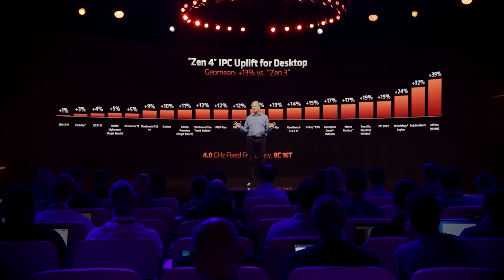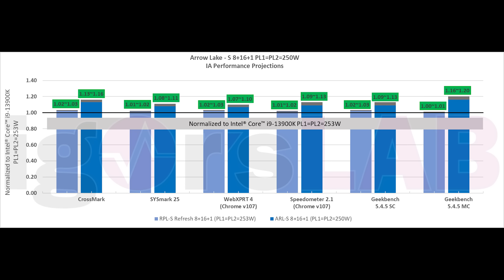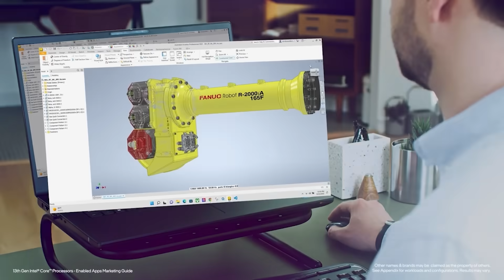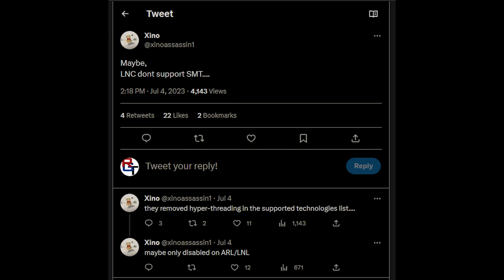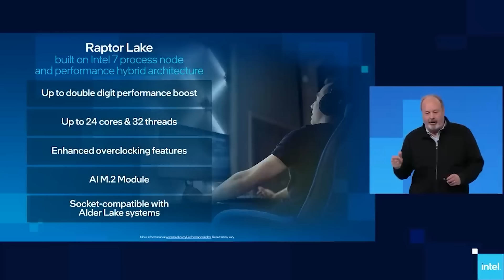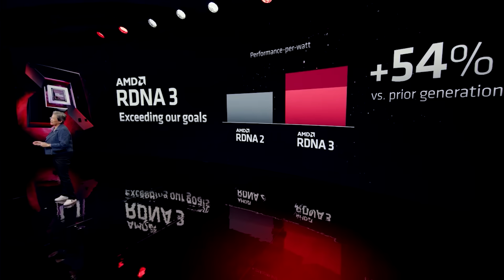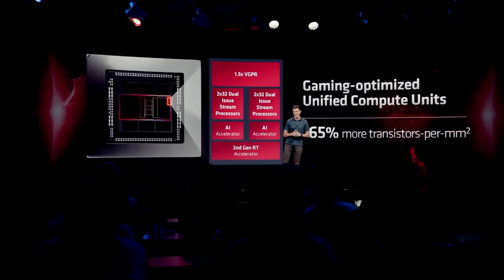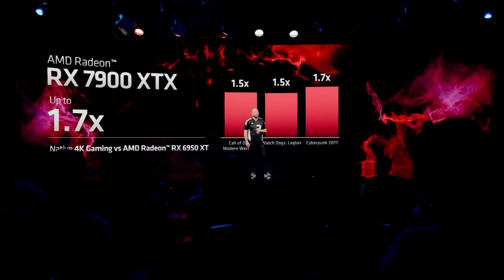Intel ARROW LAKE Benchmarks - Zen 5 WINS?! | N32 BENCHMARKS LEAK!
Some new Intel Arrow Lake benchmarks have leaked, it it seems that in the battle of Arrow Lake vs Zen 5, Ryzen 800O WINS! We examine the leaked Arrow Lake benchmarks, what they tell us about the expected performance of Arrow Lake, and how it fares against what we know about Zen 5 performance and hardware specs. Intel finally won a victory with Raptor Lake CPUs, but will Zen 5 vs Arrow Lake see AMD WIN and retake the crown for the best PC gaming processors?

We also have some updates on AMD RDNA 3 Navi 32, aka N32, as fresh benchmarks have leaked for the RX 7700 and RX 7800 RDNA 3 GPUs. We examine the leaked Navi 32 benchmarks, as well as discussing what we've heard from our sources on the MSRP prices for the RX 7700 and RX 7800 graphics cards. But will they offer enough value in the price vs performance battle against Nvidia's RTX 40?!

0:00 Start
0:02 Today's topics
0:33 Arrow Lake benchmarks
6:21 RX 7700 & 7800 benchmarks
7:13 RX 7700 & 7800 release date